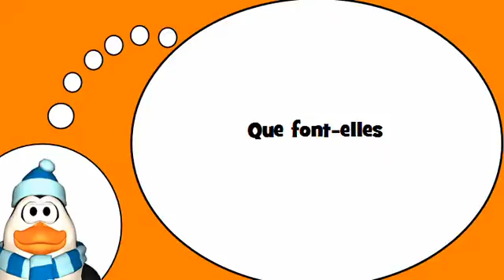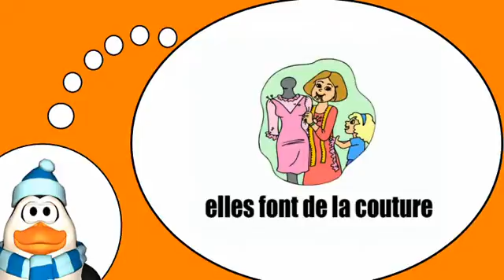法语为大家 = 活动＃ 1